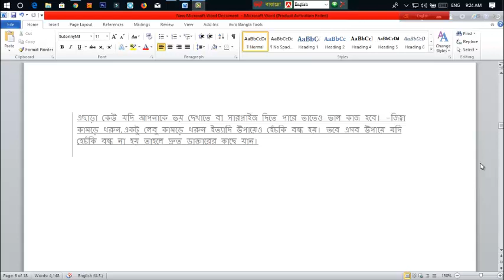মাত্র ২ মিনিটে হেঁচকি বন্ধ করার সহজ উপাই। জেনেনিন। By Health series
মানব জীবনে ছোট খাটো শারিরীক সমস্যা একটি সাধারান ব্যাপার। হাঁচি হওয়া, জ্বর জ্বর ভাব, হেঁচকি উঠা, মাংসপেশীতে হালকা ব্যাথা ইত্যাদি হতেই পারে। তবে এদের মধ্যে হেঁচকি উঠা যদি একবার শুরু হয় তাহলে আপনার বিপদ আছে। যদিও হঠাৎ করে হেঁচকি উঠা তেমন বড় সমস্যা না তবে এই সমস্যা মানুষকে অস্থির এবং ক্লান্ত করে তোলে।

আমাদের শরীরের ভ্যাগাস নার্ভ অথবা এর কোন একটি শাঁখা প্রশাখা যেগুলা (ব্রেন থেকে অ্যাবডোমেন পর্যন্ত প্রসারিত ) বাধাপ্রাপ্ত অথবা উদ্দীপ্ত হয়। ফলে এই সমস্যা দেখা দেয়। বিশেষজ্ঞগণ বলেন যে সাধারনত পরিপাকতন্ত্রের গোলমালের কারণে হেঁচকি উঠতে পারে।
বিশেষ করে লোকজনের মধ্যে যদি হেঁসকি শুরু হয় তাহলে নিজের কাছে কেমন যেন অপমান বোধ লাগে।হেঁচকির আওয়াজ আশেপাশের অন্য মানুষের জন্য বেশ বিরক্তিকর।হেঁচকি বন্ধ না হওয়া পর্যন্ত কিছুই করা সম্ভব হয় না। কোন কিছু করতে গেলেই হেঁচকি উঠে সেই কাজে ব্যাঘাত ঘটায়। তাই আজ আমরা আলোচনা করব খুব সহজে কিভাবে হেঁচকি বন্ধ করা যাই। চলুন তাহলে শুরু করা যাক।